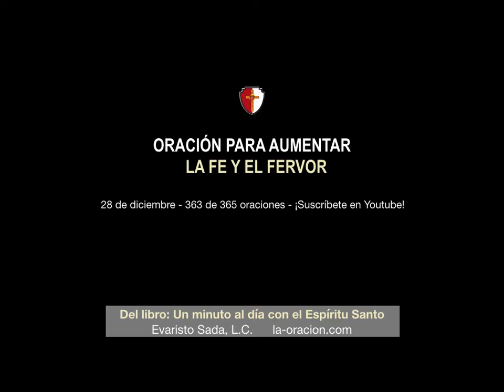Oración para aumentar la fe y el fervor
Libro de oraciones al Espíritu Santo escritas por el padre Evaristo Sada LC